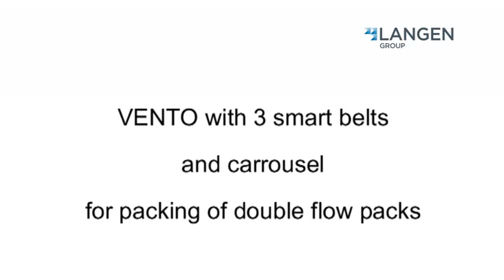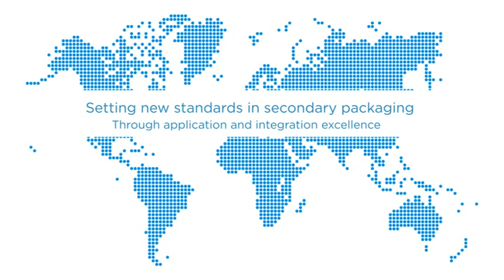The Mpac Langen VENTO Cartoner for Flow Wrapped Chocolate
Mpac Langen's VENTO cartoner accepts flow wrapped chocolate in a single infeed. The bars are pitched through a smart belt system and loaded into the article buckets by a rotary turret.